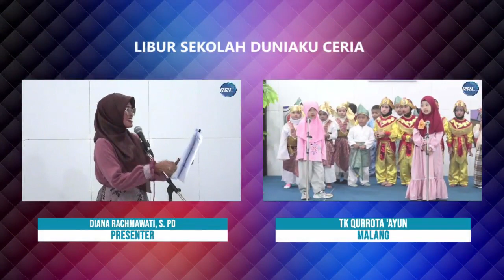LIBURAN SEKOLAH DUNIAKU CERIA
Bersama : Tk Qurrota'ayun & Tk Sriwedari
Dipandu Kak Diana Rachmawati, S.Pd